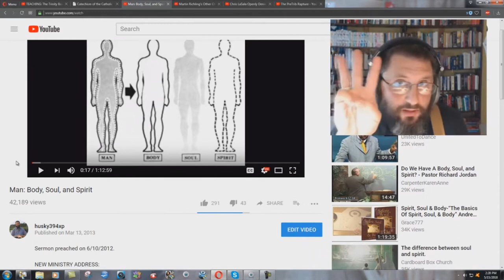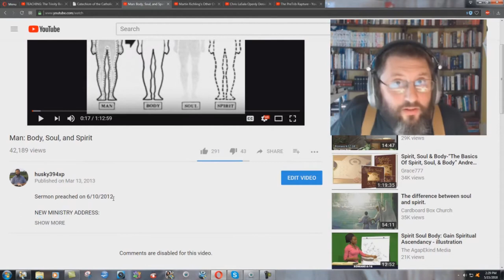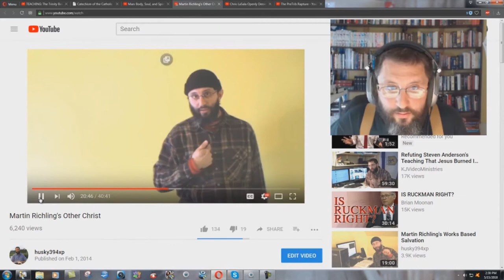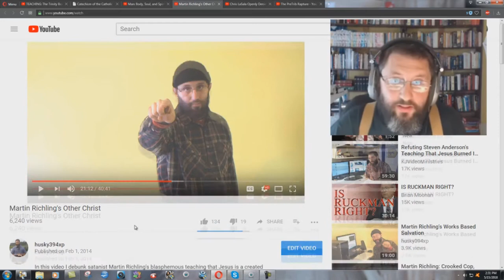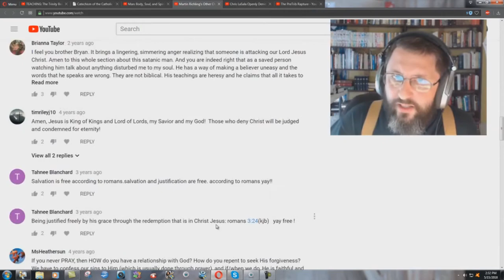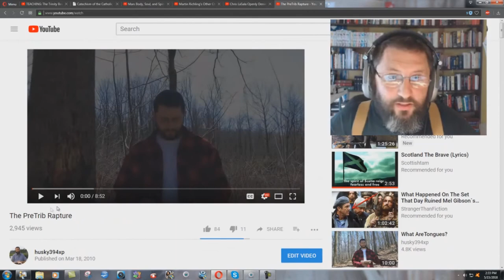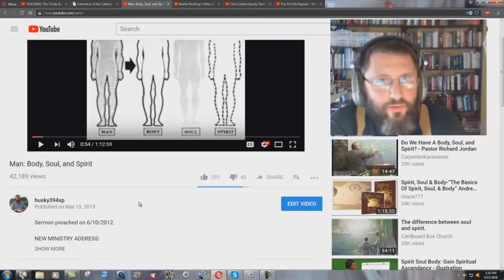6 Years Of Preaching On The Godhead - Bryan Denlinger